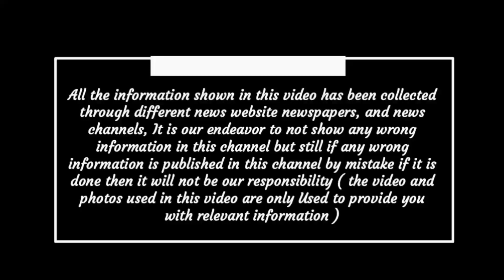Chhattisgarh aaj ka samachar